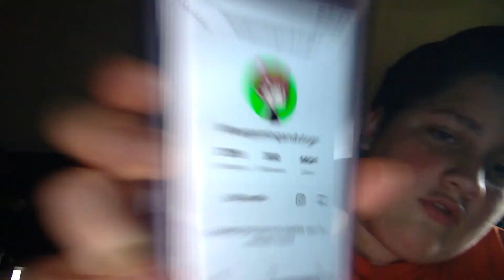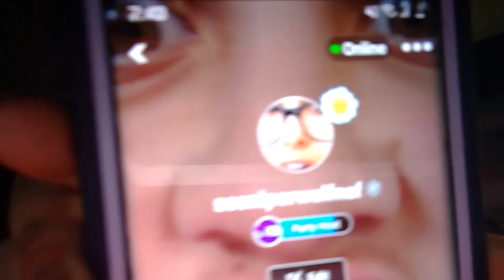i have 300 followers om tiktok